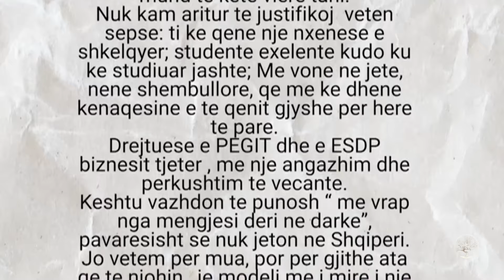“Zemra ime…”, cila është letra që përloti botuesen dhe e la atë pa fjalë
Një emision origjinal i ideuar dhe moderuar nga Ermira Çausholli.

Një natë me emocione të mëdha ju pret të dielën në mbrëmje në “E ardhmja është vajzë” me Ermira Çaushollin.
Një letër vjen për botuesen Loreta Berhami, çfarë e bëri atë për të qarë?
Njihemi me Xheni Kozin një ish-gjimnaste ëndrrat e së cilës u prenë në mes nga një sëmundje e rrallë. Si po e vazhdon ajo sot misionin e saj?

Nje natë emocionesh të mëdha në “E ardhmja është vajzë me Ermira Çaushollin” ju pret në MCN TV dhe në kanalin zyrtar Youtube të @ermiracausholli ora 21:00